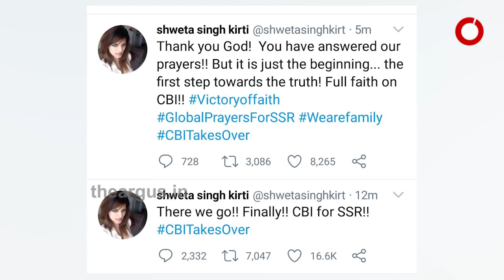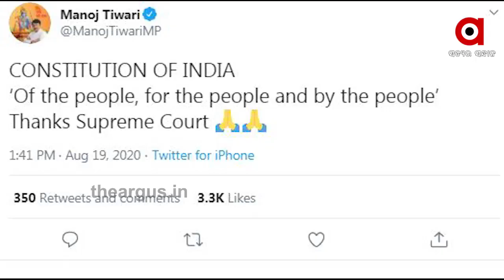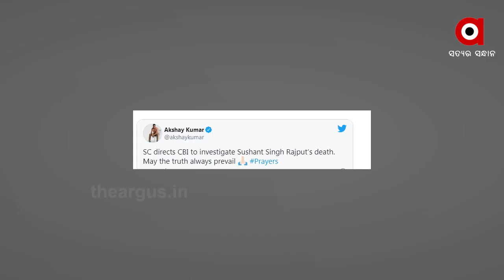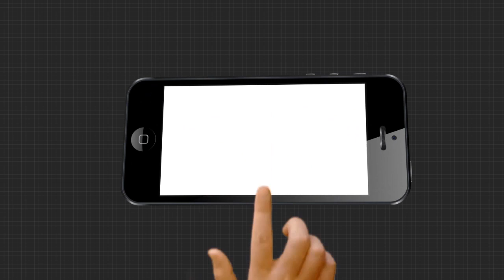ସୁଶାନ୍ତ ସିଂ ମୃତ୍ୟୁ ମାମଲାରେ ଆସିଲା ସୁପ୍ରିମ ରାୟ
ସୁଶାନ୍ତ ସିଂ ମୃତ୍ୟୁ ମାମଲାରେ ଆସିଲା ସୁପ୍ରିମ ରାୟ । ମାମଲାର ତଦନ୍ତ କରିବ ସିବିଆଇ । ସିବିଆଇ ଯାଞ୍ଚକୁ ସୁପ୍ରିମକୋର୍ଟଙ୍କ ଗ୍ରୀନ ସିଗନାଲ । ସୁପ୍ରିମକୋର୍ଟରେ ଖାରଜ ହୋଇଛି ରିୟାଙ୍କ ଆବେଦନ ନିଜ ରାୟରେ ସୁପ୍ରିମ କୋର୍ଟ ମହାରାଷ୍ଟ୍ର ସରକାରଙ୍କୁ ସହଯୋଗ ପାଇଁ ନିର୍ଦ୍ଦେଶ ଦେଇଛନ୍ତି ...